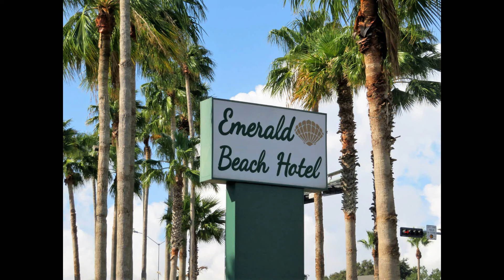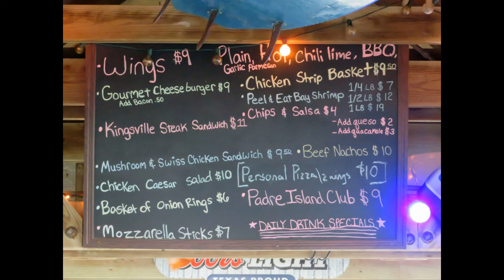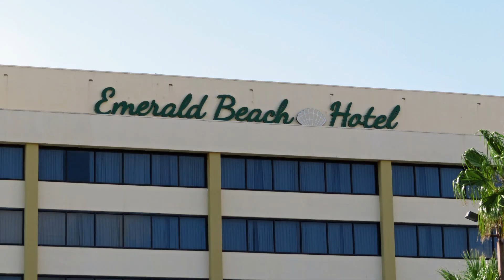Emerald Beach Hotel in Corpus Christi TX